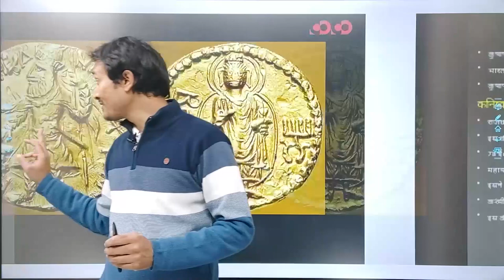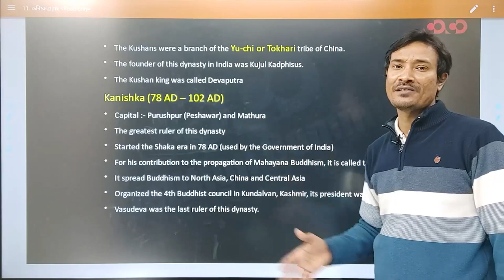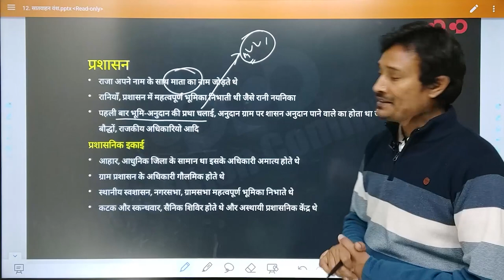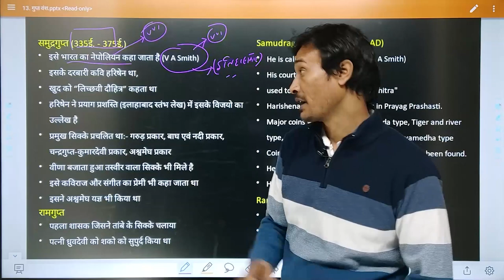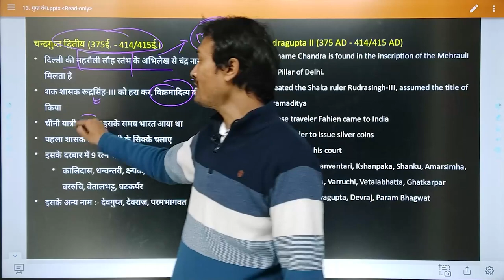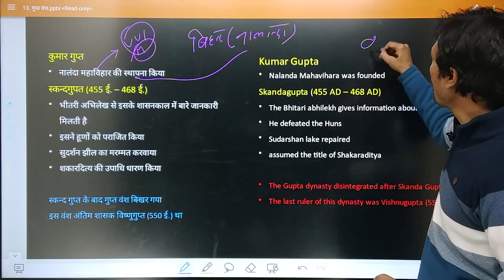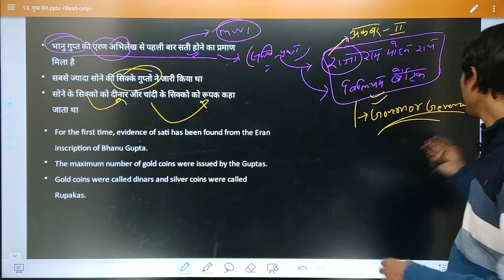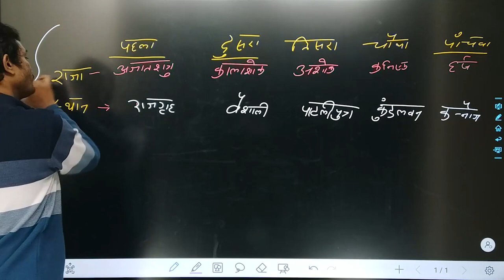SSC CGL/CHSL- General Studies || कुषाण, सातवाहन, गुप्त, हर्षवर्धन